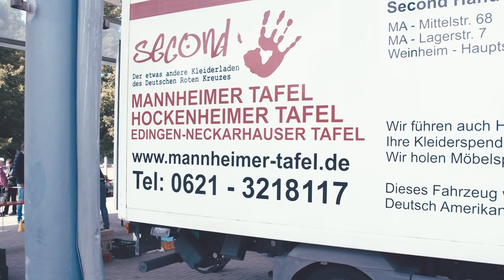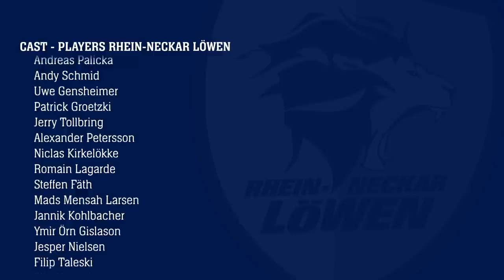Wir sind die Löwen! Folge 6 Stillstand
„Wir sind die Löwen“ – die Doku über die Löwen-Saison 2019/20! Das sind 6 Episoden von rund 25 Minuten Länge, in denen der Zuschauer in den innersten Kreis der Mannschaft gelassen wird. Er ist dabei, wenn es nach Niederlagen so richtig kracht. Er ist dabei, als nach und nach die Trainerdiskussion einsetzt und schließlich im Februar die Reißleine gezogen wird. Er ist dabei, wenn mit Martin Schwalb neue Hoffnung einkehrt – und kurz danach der historische Corona-Lockdown die Löwen mit voller Härte trifft. Kurz: „Wir sind die Löwen“ ist ein emotionales Stück Löwen-Zeitgeschichte. Bilder einer sehr besonderen Saison, Bilder für die Ewigkeit.

"Wir sind die Löwen" ist eine Zusammenarbeit der Löwen mit der Mannheimer Produktionsfirma GO7 und HBL-Medienpartner Sky.